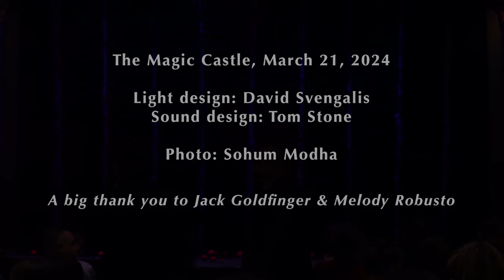The Palace of Mystery Performance at The Magic Castle March 2024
By Tom Stone, Gaston & Nikola Arkane